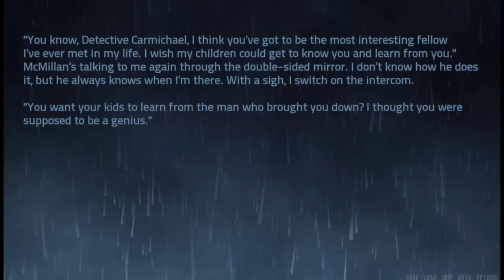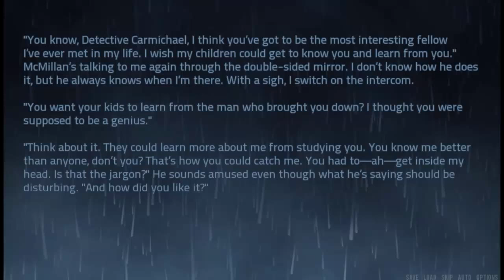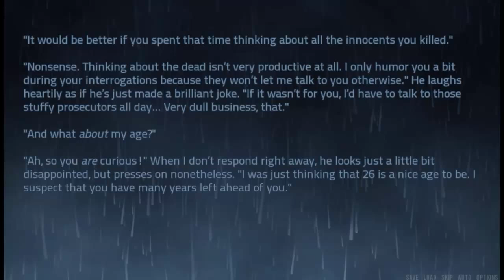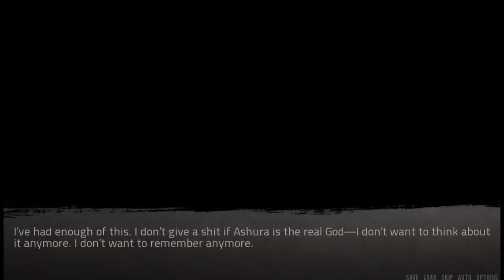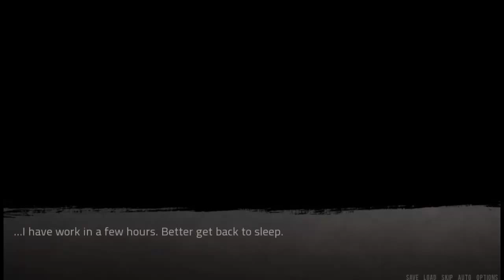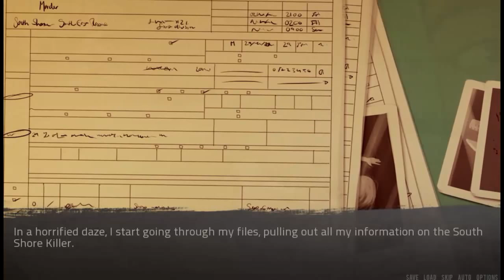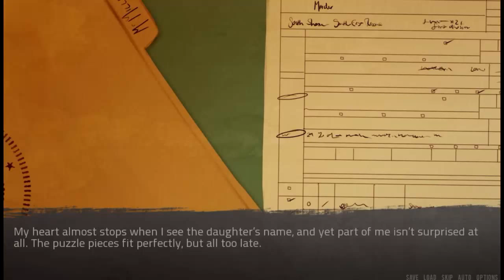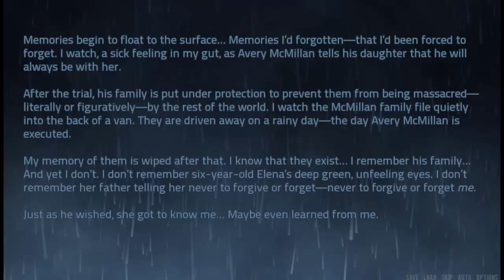The Elevator, A Visual Novel, Episode 3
We reach the end of our story. Who is Elena? What will happen? Let's find out!